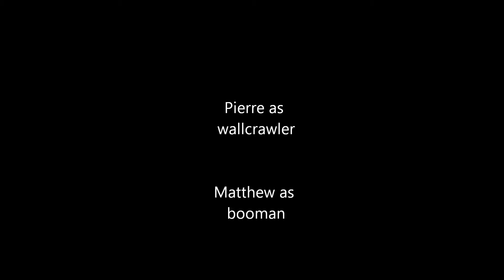Spiderman Wall Crawling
Quick video with Sony Vegas

Song by Dewey Cox Ft. Darlene from the movie Walk Hard: The Dewey Cox Story